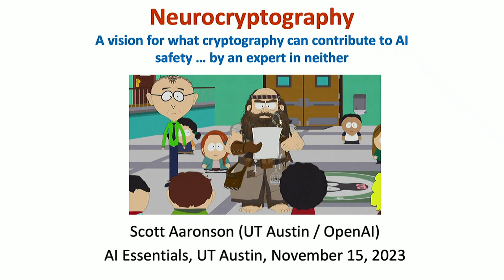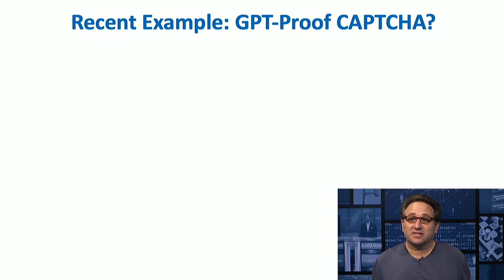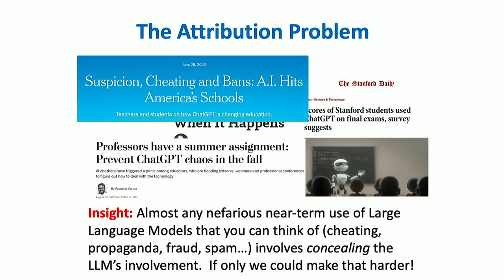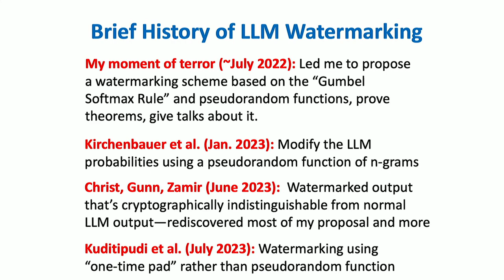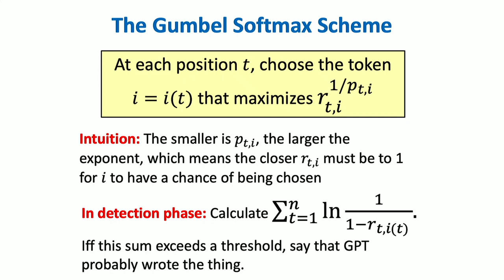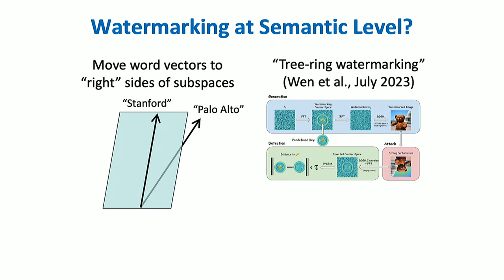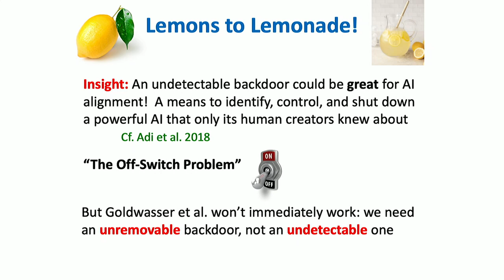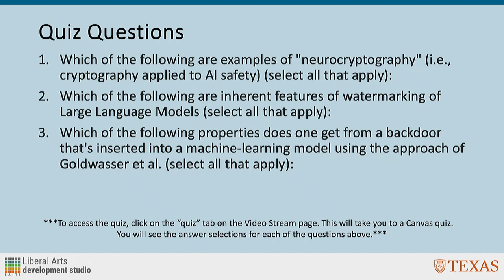13: AI Alignment and Existential Threats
AI Alignment and Existential Threats
Scott Aaronson (Computer Science)
The Essentials of AI for Life and Society